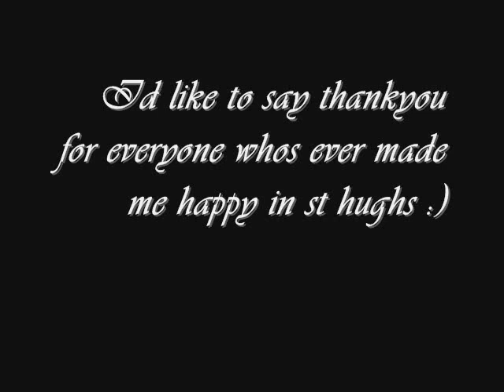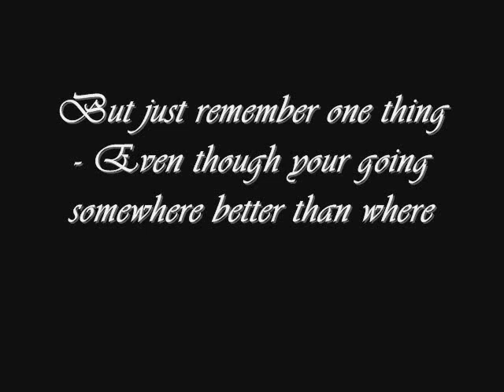St hughs 2002 - 2007 best class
Pictures and message for the class of 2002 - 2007